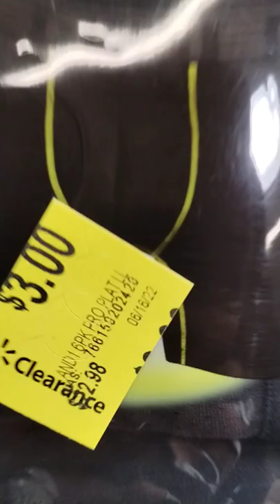🔥 MENS BOXERS $3 DEAL OF THE DAY AT WALMART 🔥